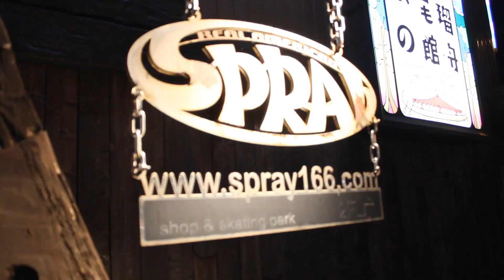SPRAY 紹介ムービー